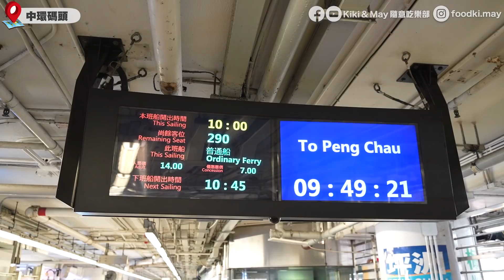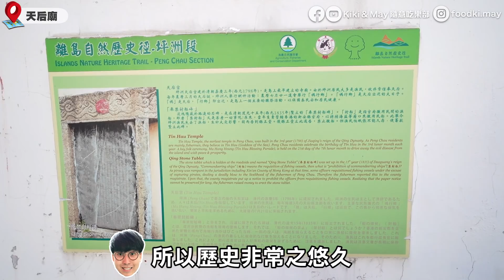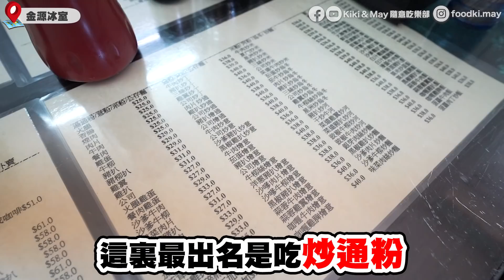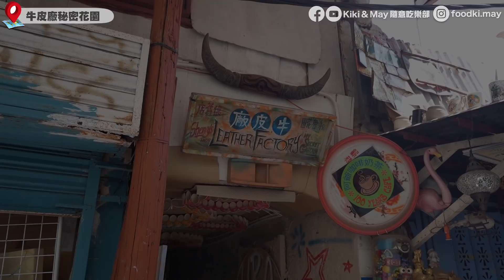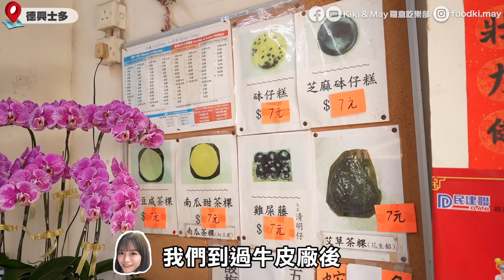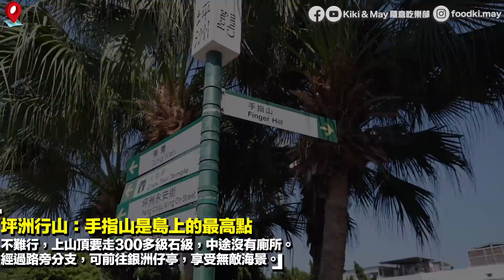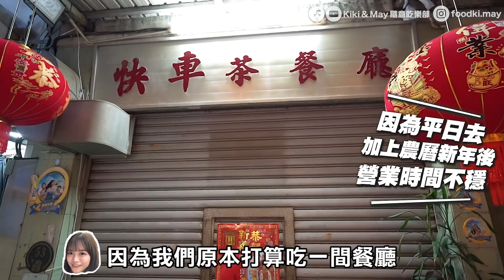【香港離島好去處】坪洲一日遊｜環島重點行程：特色食店+行山路線+活化藝術村｜島此一遊Vlog｜Kiki and May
有一晚睇資料先發現，原來香港有2百幾個離島，只係有啲離島面積大，有啲就比較細甚至已經無人居住，離島文化都係香港特式之一，所以令我哋想試拍新系列，好似去一趟小旅行咁，「島此一遊」就係咁誕生！第一集就去咗坪洲，佢嘅面積唔夠長洲嘅一半，花幾小時已經可以環島遊一圈，非常適合一日遊，即刻出發！！！

金源冰室
地址：坪洲永興街15號地下
營業時間：星期一至日 08:30-15:30

A NOY 麵包舖
地址：坪洲永興街11號地舖
營業時間：星期一休息，星期二至日 06:00-18:00

超記瓷器
地址：坪洲永興街7號地下
營業時間：星期一至日 11:00-18:00

牛皮廠秘密花園 My Secret Garden
地址：坪洲永安街21號
營業時間：星期一休息，星期二至日 10:00-20:00

德興士多
地址：坪洲永興街4C地下
營業時間：星期一至日 09:30-18:30

手指山
地址：坪洲家樂徑

大利島
地址：坪洲坪利路大利